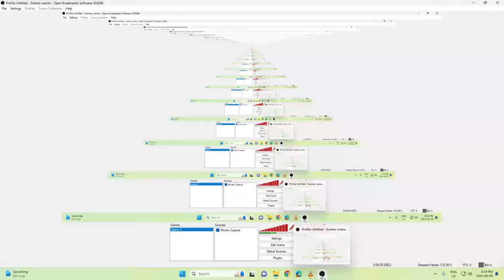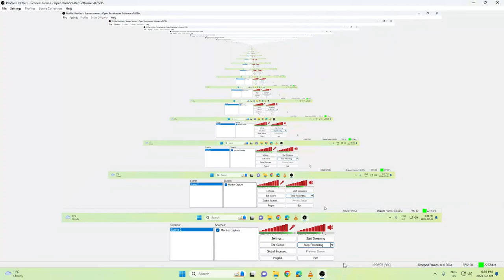Iracing: Rookies legends at Langley Practice Highlights for Feb 9 6:30 PM Race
Two fun mini races right here. This is more fun then the race,,,,for me.